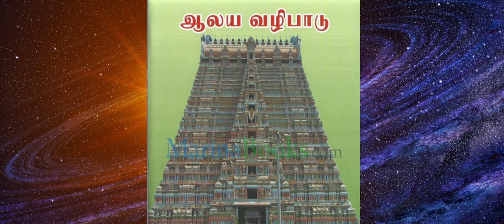பெண்கள் ஆலய வழிபாடு செய்வது எப்படி ?